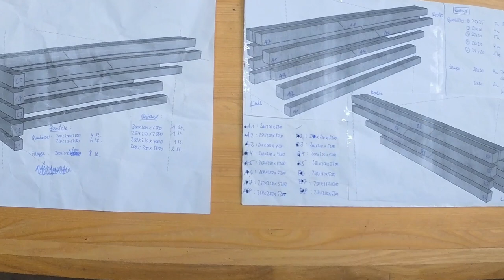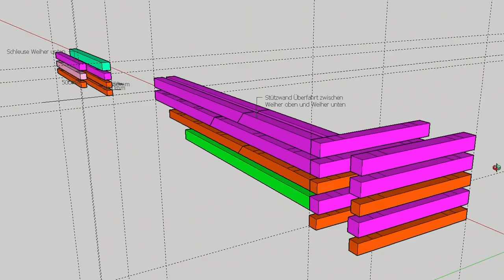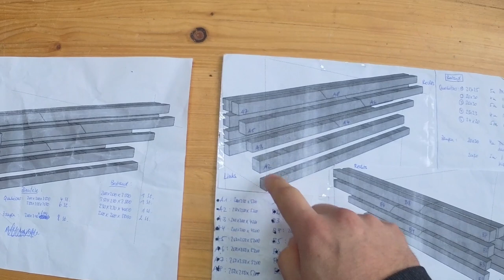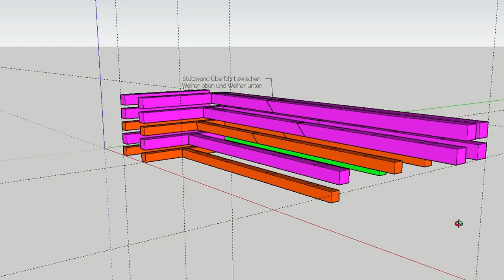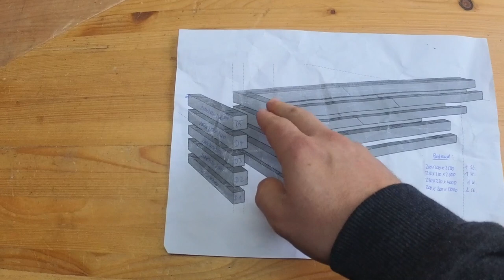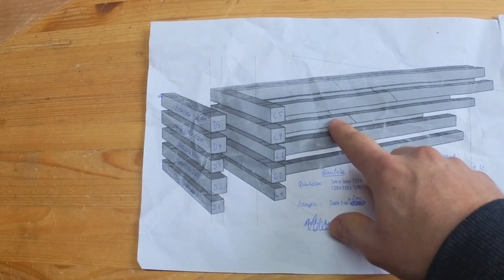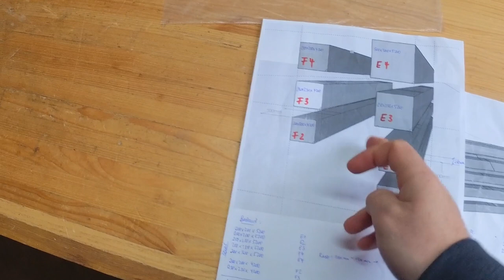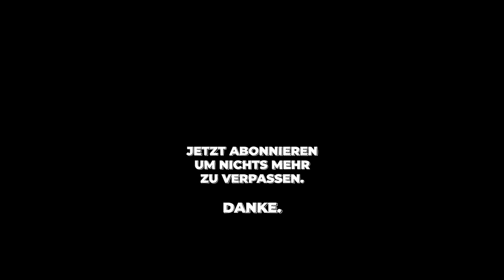Ich baue eine Stützwand in traditioneller Blockhaus Bauweise. Planung und Konstruktion | Teil 1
Falls du mich unterstützen willst, findest du hier meine AMAZON WUNSCHLISTE:

► Verwendetes Material*:
1. Zeichenprogramm Konstruktion FreeCAD
2. Rindenschäler
3. Fällheber
4. Lange Stahlnägel
5. Schlangenbohrer
6. Makita Akkuschrauber
7. Zimmermannsbeil